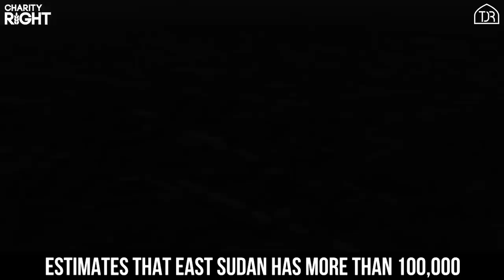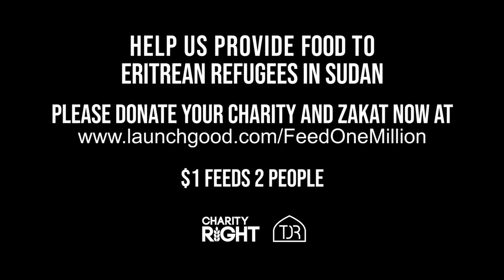[EXTREMELY EMOTIONAL] YOU DID NOT KNOW THIS WAS HAPPENING! 😥